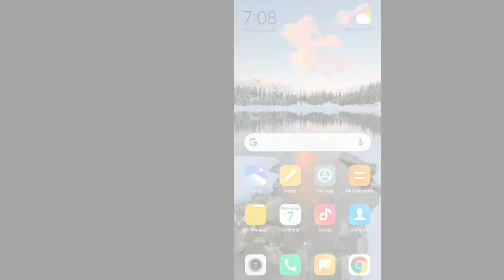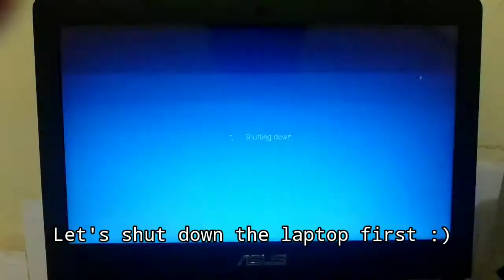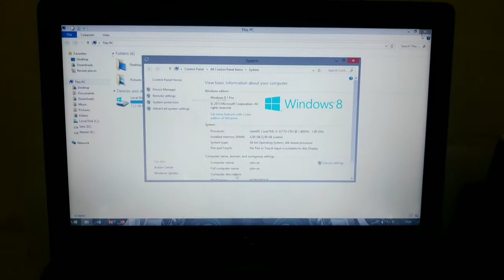Tutorial Upgrade RAM Laptop Asus X450CC Core i3 3217U Mudah dan Cepat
cara upgrade ram laptop asus x450CC i3
Tutorial Asus x450CC i3 Ram Upgrade

backsong :
endah n rhesa - For A Minute